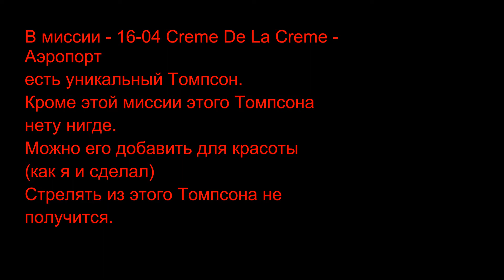MAFIA 1 - Посмотрим на всё оружие из игры + оружие из бета версии + взрывы.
Видео о том,как я решил показать всё оружия из игры.
Ещё я решил показать гранаты в порту,которые взрываются и бочки,которые тоже взрываются.

Заходите Вам будет интересно.

Вот отличные паблики-